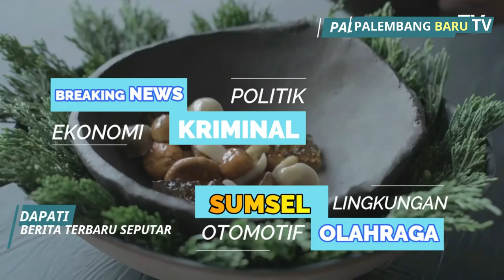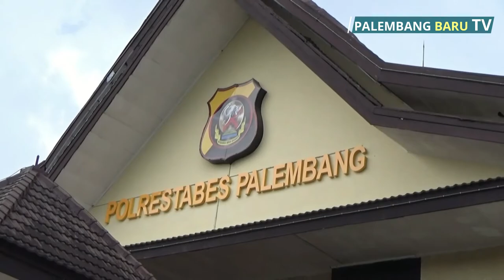Istri Tak Pulang, Anak Digantung, Helios Masuk Buih